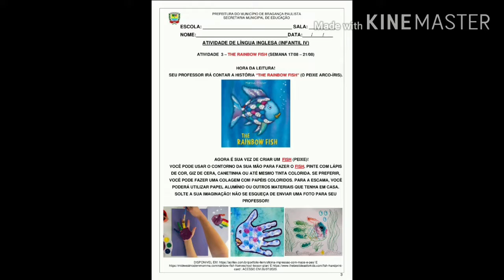Aula 3 - Infantil IV ( Semana 17/08 - 21/08)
VÍDEO DESTINADO AOS ALUNOS DO INFANTIL IV DA REDE MUNICIPAL DE BRAGANÇA PAULISTA.
ANTES DE ASSISTIR ESSE VÍDEO, ACESSE A APOSTILA DA SEMANA 17/08 - 21/08
TEMA DA SEMANA: Fish